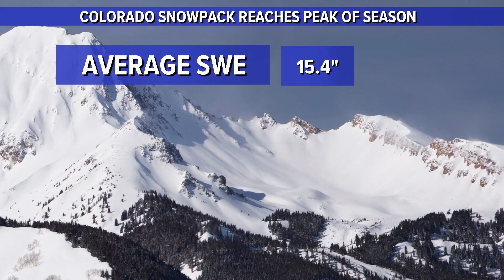Scientists measure snowpack in peak week of April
Snowpack in Colorado typically reaches a peak in the second week of April allowing for the first accurate prediction of how much water will be available to us this summer when the demand for water goes up.

And there is good news in this season's numbers.

First, you don't want the peak to happen too early. On average the peak of snowpack happens on April 8. This season, it peaked on April 9 right in that zone. And that's the second consecutive year peaking near the average after the previous two seasons peaked a little early.

You also want the amount of water in the snow to peak at or near the median. It's called the SWE or snow-water equivalent and gets measured. And the median snowpack for the state of Colorado is 15.4 inches. This year we peaked at 16.7 inches. It's the second consecutive season above the median after the previous two seasons peaked below the median.

Another good thing – the snow was well distributed across the state with all the major river basins peaking at least slightly above the median.

Now we go through the melting season, we'll keep monitoring the snowpack because we don't want the snow to melt too fast. The way we'll know is if this number stays close to 100% of the median through May.